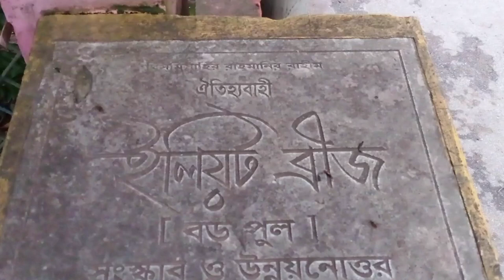সিরাজগঞ্জের ঐতিহ্যবাহী ইলিয়ট ব্রিজের দৃষ্টিনন্দন সৌন্দর্য।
Eliot Bridge, an architectural heritage of the Sirajganj town, attracts tourists from home and abroad. Built over the Baral in the middle of the town during the British rule, the bridge without pillar is popularly known as 'Boropul,' The bridge connects the eastern part of the town with its western part.

Sir Charles Eliot, the then government of Bengal and Assam laid the foundation of the 180 feet long and 16 feet wide steel arch bridge named after him on August 6. 1882.
Stuart Hartland, a British firm constructed the bridge at a cost of Tk 45,000.

Also Watch:
1. 🔴LIVE | Opening Ceremony of Oriental Spice
2. Vlog #1 | A day with nature | Knowing some plants 🌱 | Part 1
3. Vlog #1 | A day with nature | Knowing some plants 🌱 | Part 2
4. Vlog #1 | A day with nature | Knowing some plants 🌱 | Part 3
5. Homemade Beef Biriyani | 15 min Recipe | বীফ বিরিয়ানি রান্নার ঘরোয়া পদ্ধতি
6. Fulkopir Bora 5 min Recipe | ফুলকপির বড়া তৈরি করুন 5 মিনিটেই
7. Beef Kabab | 5 min recipe | বাঙালীয়ানা পদ্ধতিতে বীফ কাবাব তৈরি করুন সহজেই
8. নিম্ন আয়ের খেটে খাওয়া মানুষের রান্নাবান্না ও জীবনযাপন চিত্র (১)
9. নিম্ন আয়ের খেটে খাওয়া মানুষের রান্নাবান্না ও জীবনযাপন চিত্র (২)
10. Plain Biriyani Rice - চাউল বিরিয়ানি | 8 Min Recipe
12. মিষ্টি কুমড়ার ফুলের বড়া | 5 Min Recipe
13. Back Again at MANVILLE Project - Lunch with BBQ Party | Part - 1
14. BBQ Party 🔥 - Back again at MANVILLE Project | Part - 2
15. Pitha Utshab 🥟 (পিঠা উৎসব) - Back Again at MANVILLE Project | Part - 3
16. Over 100 Warm Blankets distributed among the poor and Underprivileged
17. Over 100 Warm Blankets distributed among the poor and Underpriviledged | Part-2
18. Over 100 blankets has been distributed | Part-3
19. মোরগ পোলাও রান্নার প্রণালি | Morog Polao
20. ঘরেই বানিয়ে ফেলুন মজাদার রসমালাই | Rosmalai Recipe
21. Homemade Delecious Pizza Recipe | A Recipe by Sharmin Haq
22. ঘরেই বানিয়ে ফেলুন মজাদার চিকেন প্যাটিস | Chicken Patties Recipe
23. যমুনা বহুমুখী সেতুর সৌন্দর্য - দক্ষিণ এশিয়ার দ্বিতীয় দীর্ঘতম সেতু | A Vlog by Omor Faruk
24. বেলজিয়ামে হালাল মাংসের বাজার
25. Keukenhof - Garden of Europe
26. Three of us in Nivelles city of Belgium
27. Trip to Indian Restaurant at Nivelles City in Belgium | A Vlog by Sharmin Haq
28. Wonderful Breakfast with Family in Belgium
29. 🔴LIVE | Battlefield 5 Gameplay
30. Eid- Ul Fitr Celebration on Belgium
31. একজন বাবার আর্তনাদ ও চাপাকান্না

To watch our all videos visit our playlist from this

Thank you all for staying with us till end.